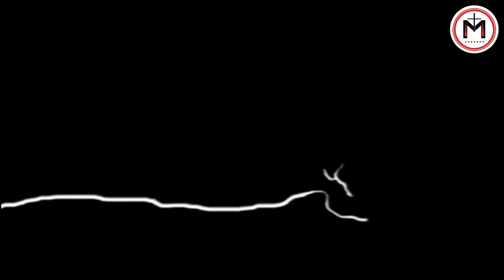BIKIRA MARIA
Maria alikuwa mwanamke Myahudi aliyeishi kati ya karne ya 1 KK na karne ya 1 BK. Mke wa Yosefu, alimzaa Yesu Kristo.